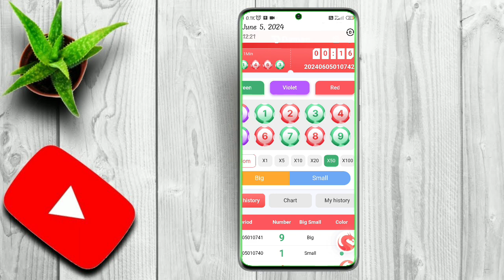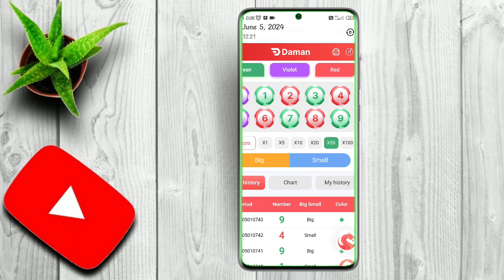colour prediction game hack apk download || colour prediction game hack apk download 2024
colour prediction game hack apk download || colour prediction game hack apk download 2024 @Tekdekho-ue8ck

colour prediction game number tricks || colour prediction game number tricks free | colour game tips
Daman Bank Account Change Problem || daman withdrawal rejected problem || daman deposit kaise kare

daman bank account change
problem
daman game bank account change
problem

daman withdrawal complete but
not received
daman withdrawal rejected
problem ifsc code
daman app me bank account kaise
add kare
daman deposit kaise kare
daman app me ifsc code kaise
change kare
daman withdrawal rejected
problem
daman withdrawal processing time
daman withdrawal insufficient
turnover problem
daman withdrawal time
daman withdrawal kitna time lagta
hai
daman se paise withdrawal kaise
kare
daman aviator se paise withdrawal
kaise kare
daman app se paise kaise
withdraw kare rejected problem
withdraw kare processing problem
DAMAN APP
daman bank account delete
daman bank account kaise change kare
daman bank account name change
daman bank card change
daman bank transfer
daman bank account edit
daman bank account
daman bank account change problem
daman bank account link
daman account change kaise kare
daman account kaise khole
daman account kaise delete kare
daman account has been locked
daman account number change
daman account
daman account delete
daman aGcount locked how to unlock
daman account change
daman account add kaise kare
Daman Game me Bank Account Change kaise kare

daman game tricks
daman game kaise khele
daman game se paise kaise kamaye
daman game hack
daman game prediction telegram
channel
daman game tricks 2024
daman game hack mod apk
daman game deposit to be paid
problem
daman game winning tricks
daman qame kaise download karen
colour prediction game hack apk
download
mantri mall colour prediction
withdrawal
mantri mall withdrawal problem
mantrimall color prediction trick
mantri mall app download
colour prediction qame tamil
colour prediction game telegram
group link
colour prediction game real or
fake
red green game download kaise
karen
colour prediction game kaise
banaye
mantri mall app se paise kaise
kamaye
ball prediction game

number tricks
colour prediction game
number hack
colour prediction game me
number kaise nikale
colour and number prediction
game
number one colour prediction
game
is colour prediction game legal K
colour prediction game tips
what is colour prediction game K
colour prediction game is legal
or not